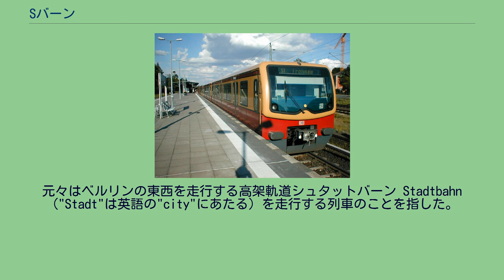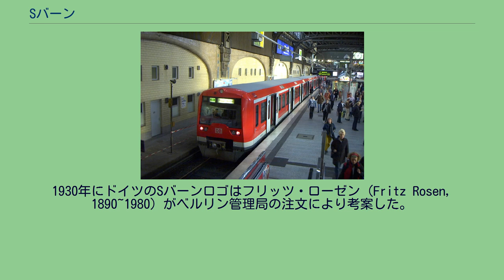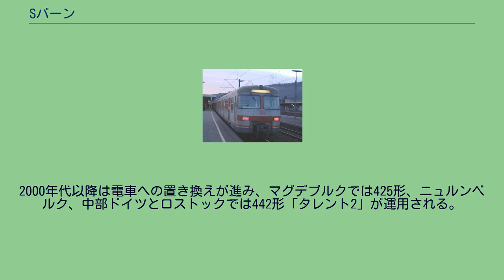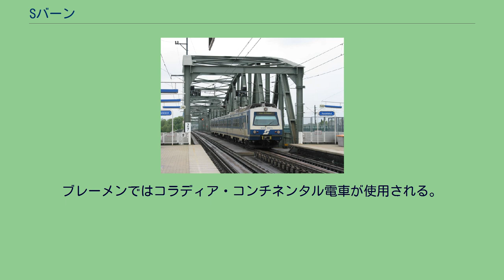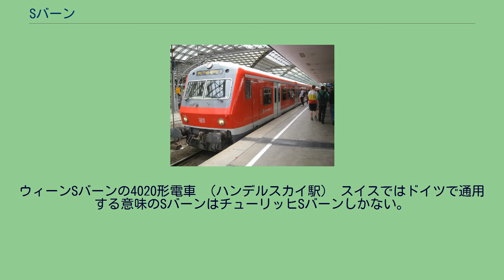Sバーン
Sバーン（エスバーン、S-Bahn）はドイツ語圏において、各国の国有鉄道、国営鉄道、またはこれに準ずる公的機関などが運行している都市内・都市近郊鉄道のことであり、地上鉄道の形態を指す。
都市高速鉄道や英語のラピッド・トランジット（→ドイツ語: Schnellbahn）のうち地下鉄以外の都市鉄道に相当する。
元々はベルリンの東西を走行する高架軌道シュタットバーン Stadtbahn （"Stadt"は英語の"city"にあたる）を走行する列車のことを指した。
またドイツ語においてはドイツ語圏以外にある同種の鉄道をS-Bahnと呼ぶことがある。
近年ドイツやスイスでは中小規模の都市において、第三セクター鉄道等が近郊列車をSバーンと称して運行する例も見られる。
なお、Sバーンは必ずしも電車だけで運転されるものではなく、都市や路線によっては、気動車や客車が使用される場合もある。
ベルリンSバーンの481形 ハンブルクSバーンの474型 ハンブルク中央駅 ミュンヘンSバーンの423形 ドレスデンSバーンの2階建て客車と143形機関車 ドイツ鉄道（DB）の関連会社によって運営されているものと、第3セクターなどで運営される通勤・近郊列車にSバーンの名を冠したものに大別される。
ドイツ鉄道の地域輸送会社・子会社などで運営されるSバーンには、以下がある。
ベルリンとハンブルクはDBの子会社、その他はDBの地域輸送会社による運営となっている。
Sバーンは各都市の地域交通を統括する運輸連合 に加盟しており、各運輸連合に所属する交通機関（Sバーン、地下鉄、バスなど）の間で運賃体系が共通化されている。
成立時期により分類した場合、大きく分けて以下の種類がある。
第二次大戦前に第三軌条方式による電化で整備されたもの。
ベルリンとハンブルクが該当。
1970年代に西ドイツで整備されたもの。
ミュンヘン、ライン＝マイン、シュトゥットガルト、ライン＝ルールが該当。
1970年前後に東ドイツで整備されたもの。
ドレスデン、ライプツィヒ・ハレ、マクデブルク、ロストックが該当。
1980年代に西ドイツで整備されたもの。
ニュルンベルクが該当。
東西再統一後の2000年代に整備されたもの。
ラインネッカーとハノーファーが該当。
第二次大戦前に電車運転を開始したドイツ最初のSバーンであるベルリンと2番目のハンブルクでは、第三軌条方式の直流電化で独立した線路を持ち、車両も両都市圏で専用の電車が使われる。
1930年にドイツのSバーンロゴはフリッツ・ローゼン（Fritz Rosen, 1890~1980）がベルリン管理局の注文により考案した。
第二次大戦後に整備されたSバーンは、電化方式もドイツ鉄道標準の交流15000V 16.7Hzの架空電車線方式が採用され、以降の各地のSバーンで採用されている（一部路線は非電化）。
一般鉄道と共通の電化方式で最初に開業したライン＝ルール都市圏は、隣接するケルン都市圏と一体化したドイツ最大のSバーン路線網を有する。
1970年代に整備されたミュンヘン、ライン＝マインのフランクフルト、シュトゥットガルトでは、頭端式の中央駅から地下線で都心部を横断して放射状に路線が広がる点が共通している。
車両は電車が主体で開業時に420形、1990年代末からは423形が導入されている。
2000年代整備されたハノーファーでは主に424形が、ラインネッカーでは425形が使われる。
西ドイツのライン＝ルールとニュルンベルクでは、制御客車と機関車によるプッシュプル運転が採用された。
東ドイツの各地で1960年代に整備されたSバーンでは、2階建て客車のプッシュプル列車が導入されている。
2000年代以降は電車への置き換えが進み、マグデブルクでは425形、ニュルンベルク、中部ドイツとロストックでは442形「タレント2」が運用される。
第三セクター会社によって運行される列車がSバーンと称される例としては、以下がある。
ブライスガウとオルターナウはSバーンを名乗るものの、実際の運行形態としてはレギオナルバーン（RB）の系統である。
このうちプライスガウでは2020年までに路線をSバーンとして整備する「Breisgau-S-Bahn 2020」計画が進行している。
また、オーストリアおよびスイスのSバーン路線では国境を通過してドイツ国内に進入する路線も存在する。
車両はブライスガウとオルターナウでシュタッドラー社製のレギオシャトルRS1気動...